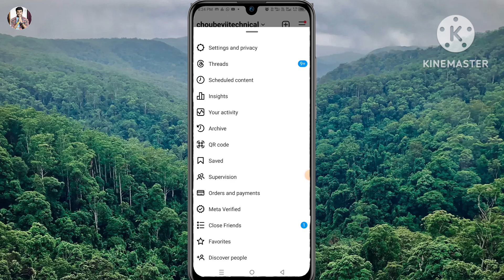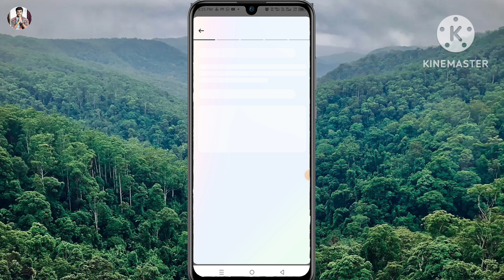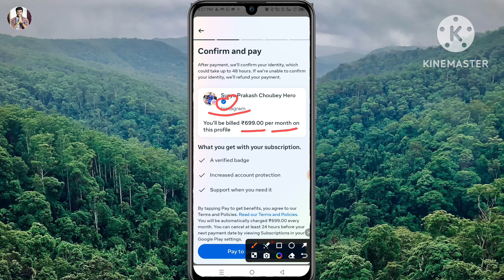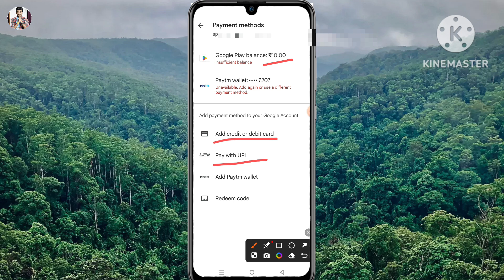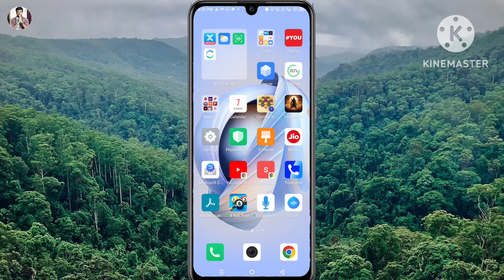How to get blue tick on Instagram | how to get blue tick on instagram 2024 | blue tick badge Insta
Hello friend today I'm describe that in this video how to get blue tick on Instagram 2024 in hindi.

Hero choubey